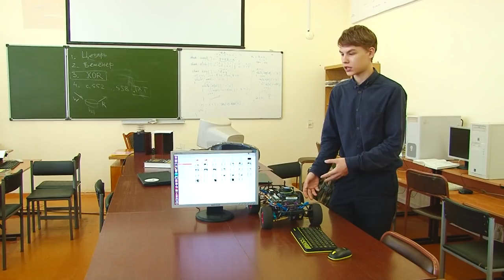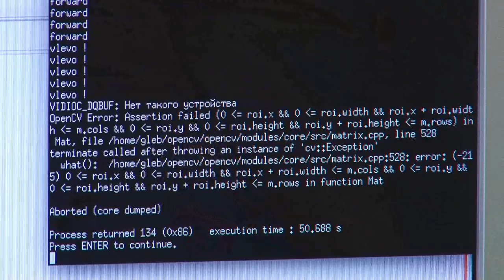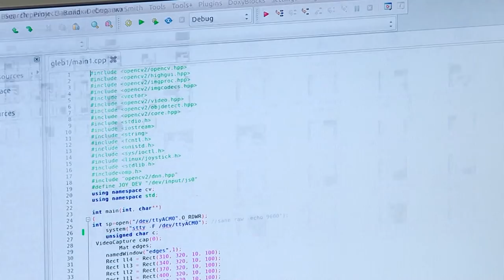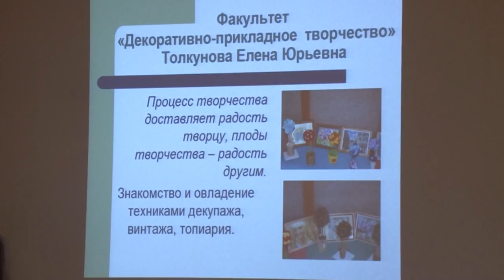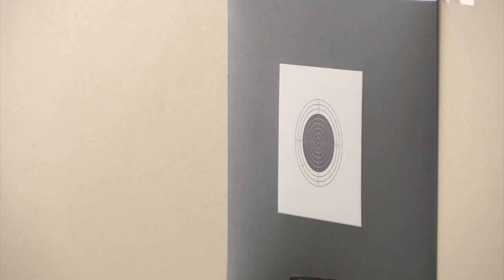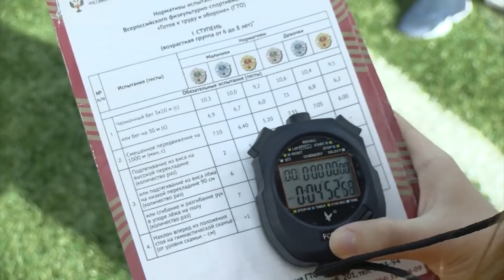Новости Сарова 02.10.2018